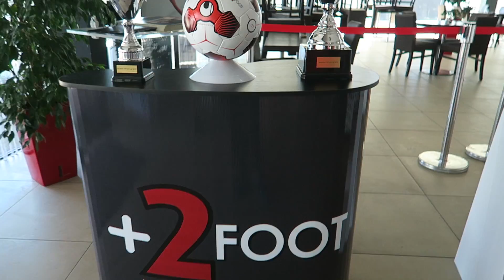FOOT IRL AVEC DES ABONNÉS ! SUR LE STADE A ZIDANE ⚽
JOURNÉE AU Z5 INVITÉ PAR PLUS2FOOT !